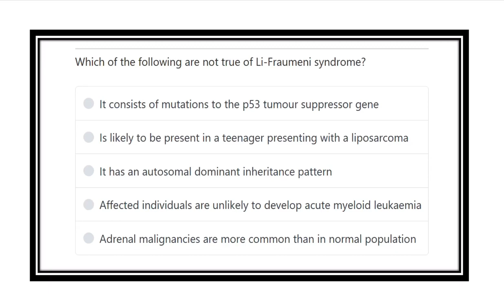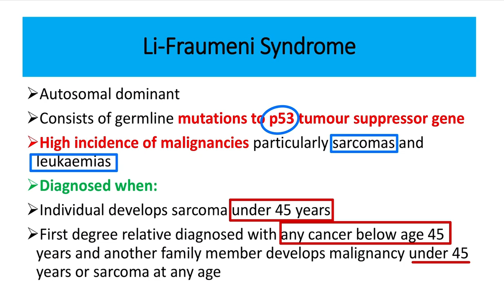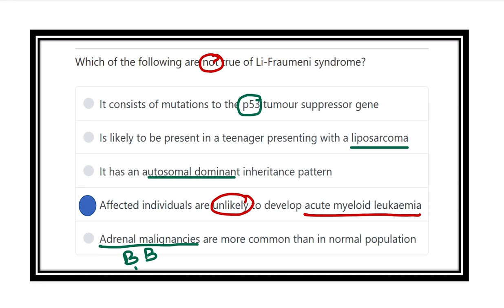pathology MRCS question solve (CRACK MRCS)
it includes
1. eMRCS videos
2. Fawzia sheet solved
3. Recalls and mores